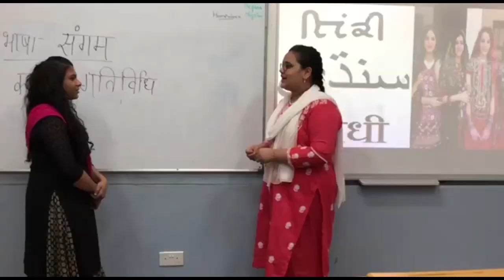Bhasha Sangam Sindhi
Language :- SINDHI
Title of the video :- BHASHA SANGAM SINDHI